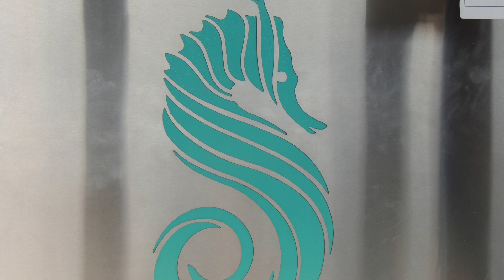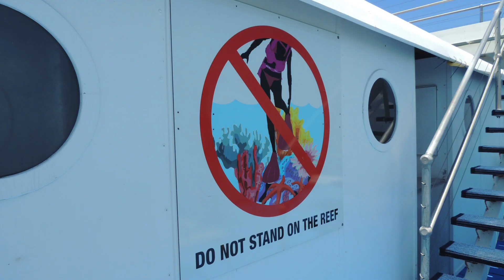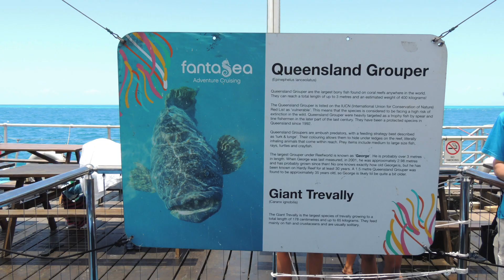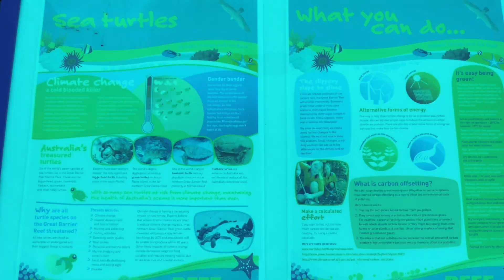Americans in Australia: Visiting the Great Barrier Reef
Back in December 2012, my husband and I traveled to Australia to celebrate our 5 year wedding anniversary. We spent 3 wonderful weeks exploring Australia in the weeks leading up to Christmas. Now, in 2023, I've decided to compile the photos and videos to relive the experience and share it with you.

In today's video, we take a boat ride to the Reef World at the Great Barrier Reef where we get to explore the reef in multiple ways - snorkeling, scuba diving, helicopter ride, semi-submersible submarine and more.

If you like this video, I also recommend checking out my Australia playlist.

00:00 Introduction
00:31 Traveling to the Great Barrier Reef
01:41 Arriving at and Exploring the Great Barrier Reef
03:51 The Ride Back to Airlie Beach